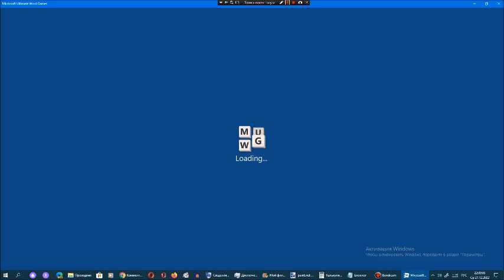Ставка слов от Арсения Иванова. Испытание 1. Мир 11. Часть 16